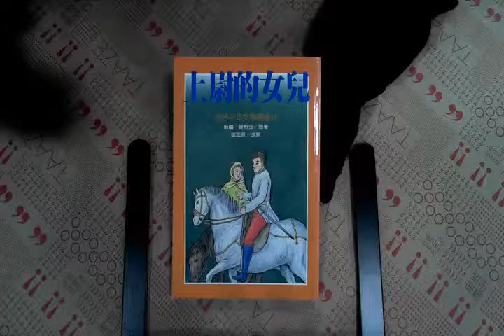TAAZE｜上尉的女兒 二手書書況 9575701542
TAAZE｜讀冊生活網路書店「上尉的女兒」，找二手書請至